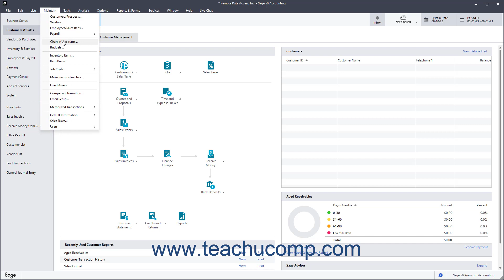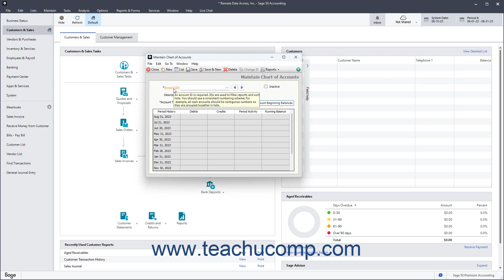How to Add Beginning Balances to Accounts in Sage 50 Accounting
This Sage 50 Accounting tutorial video shows you how to add beginning balances to accounts in Sage 50 Accounting. This video is from our complete Sage 50 Accounting training, _Mastering Sage 50 Accounting Made Easy_ ™.